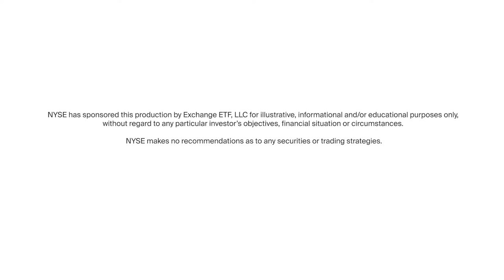ETF Leaders Powered by the NYSE: Putnam's Michael Giuliano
ETF Trends Editor-in-Chief Lara Crigger sits down with Putnam's Michael Giuliano for ETF Leaders, powered by the New York Stock Exchange, at Exchange: An ETF Experience 2022.